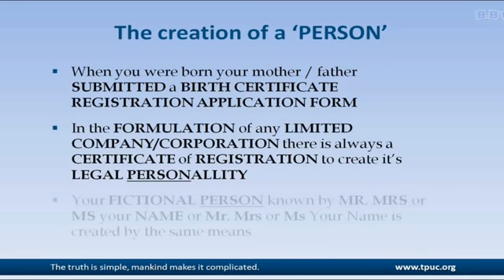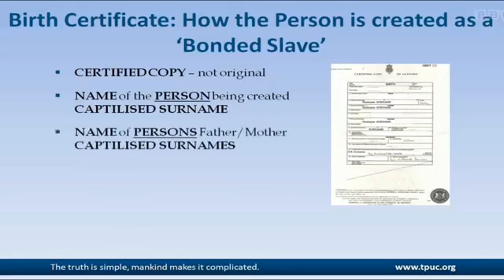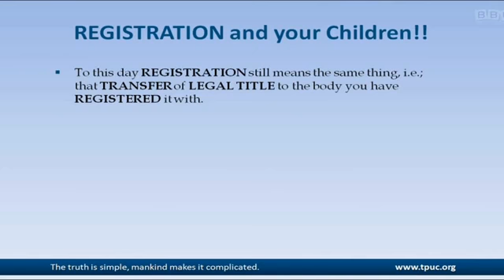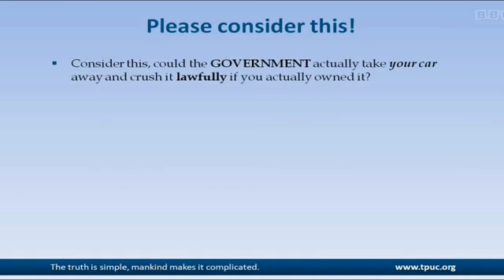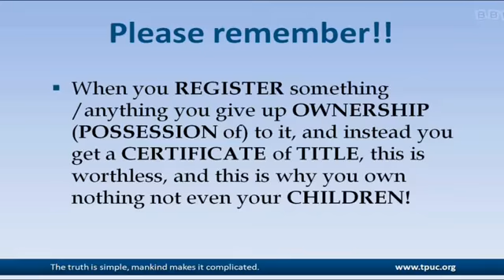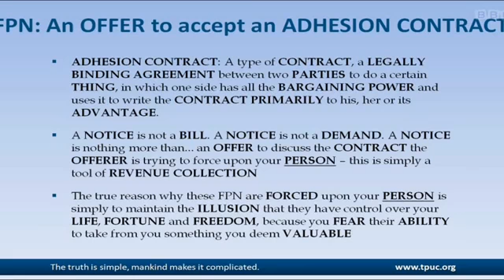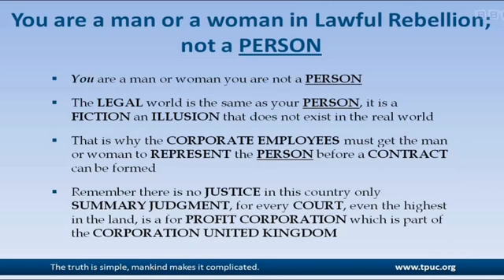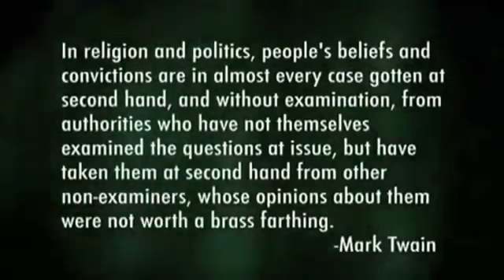Trecho de ‘NOSSO SISTEMA NOSSA ESTRUTURA NOSSA ILUSÃO’ legendado português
- legendado -
Trecho De ‘OUR SYSTEM
OUR STRUCTURE OUR ILLUSION’
Expondo A Criação Da Pessoa Física,
O Processo Que A Faz Tornar-Se
Membro Da Sociedade E Tudo O Que Envolve,
Detalhes Quais Surpreendem
Por Aquilo Que Supomos Ser Correto.

Our System Our Structure Our Illusion (2010)
Da Dominoes Falling Productions
É Documentário De Longa-Metragem
Usando Colaboração De Vários Materiais.

A Filmagem Apresenta A Perspectiva
Alternativa Social Contemporânea,
Em Especifico No Reino Unido E EUA,

No Entanto Paralelos Podem Ser Traçados
Por Quase Todas Sociedades Atuais Hoje.

SOMOS ESCRAVOS
ECONÔMICOS CORPORATIVOS
DE UM SISTEMA MONETÁRIO?

O Filme Desafia Crenças, Valores
E Estruturas 'Estabelecidas' Impostas
A Muitos, Bem Como O Apego Das Pessoas
Aos Papéis Que Desempenham.